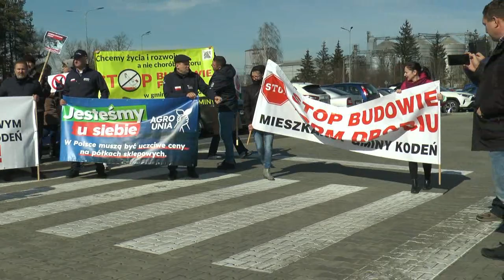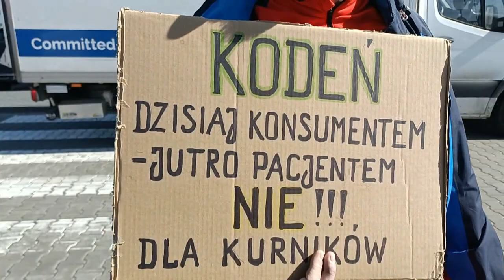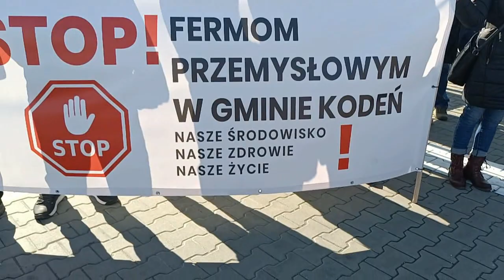Przedstawiciele gmin powiatu bialskiego protestowali przed siedzibą Wipaszu w Międzyrzecu Podlaskim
14 marca w Międzyrzecu Podlaskim odbył się protest przedstawicieli gmin z terenu powiatu bialskiego, którzy sprzeciwiają się budowie potężnych ferm drobiu na ich obszarach. Protestujący, na czele z komitetem protestacyjnym z Kodnia, zgromadzili się na ul. Siteńskiej w pobliżu firmy Wipasz, która jest w dużej mierze inwestorem odpowiedzialnym za plany powstawania tych ferm. "Dołącz i zaprotestuj przeciw budowie przemysłowych ferm na Podlasiu. Brak sprzeciwu oznacza zgodę na budowę ferm i życie naszych dzieci w ich sąsiedztwie!!" - nawoływali protestujący.